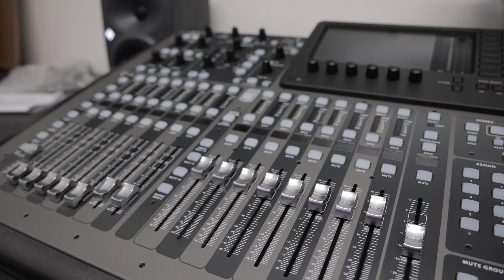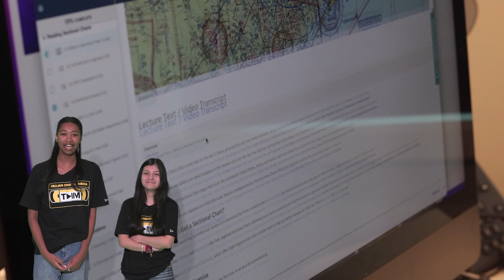TDM Classes 2023-24